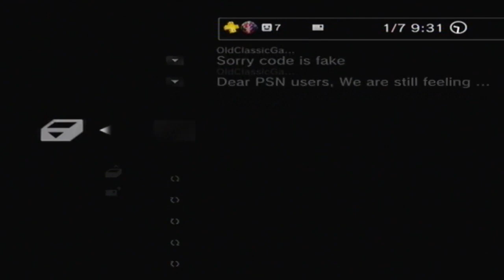Ratchet And Clank 100% Run (Classics HD Version) Part 11: Planet Orxon (First Visit)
In this gas filled environment we get to play as clank...His gameplay is ok...It just feels REALLY slow in comparison to what we're used to.